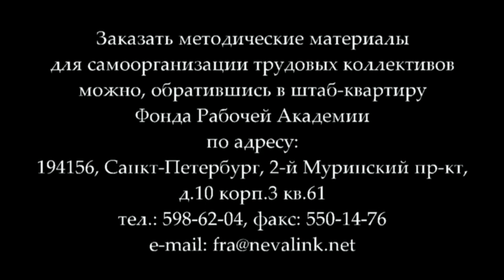Дискуссия: «Задачи коммунистов в Новороссии» (27.11.2014)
В рамках занятий Университета рабочих корреспондентов 27 декабря 2014 г. состоялась дискуссия «Задачи коммунистов в Новороссии». С информацией о результатах поездки в Новороссию выступили Первый секретарь Ленинградского обкома Российской коммунистической рабочей партии С.С.Маленцов и главный редактор газеты «За рабочее дело», член Рабочей партии России А.В.Бегизов. По итогам дискуссии было определено, что главной задачей коммунистов является создание органов рабочего контроля на предприятиях и сохранение производства.